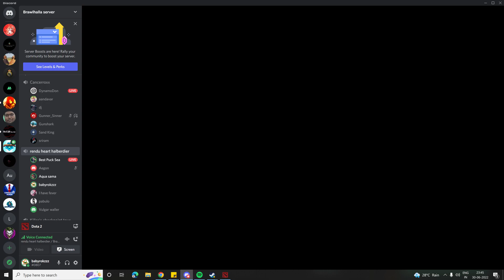Aqua gets regen rune XD